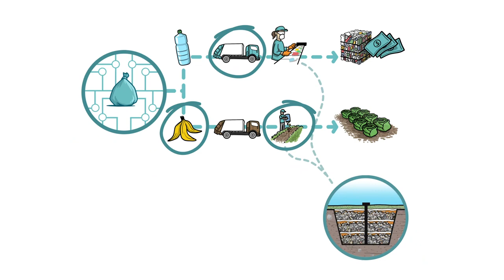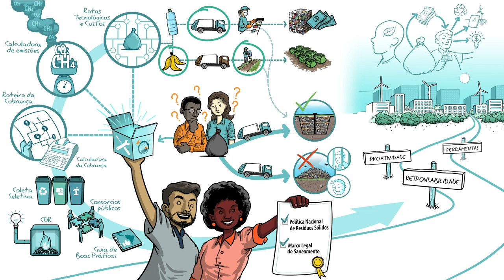Gestão Municipal de Resíduos Sólidos Urbanos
Conheça as melhores ferramentas disponíveis hoje.

Se você gostou do vídeo curte, comente e compartilhe.

O Kit de Ferramentas, desenvolvido no âmbito do projeto ProteGEEr em parceria com a Secretaria Nacional de Saneamento do Ministério do Desenvolvimento Regional, oferece um conjunto de orientações e instrumentos práticos de gestão de RSU com conteúdos que abordam diversos problemas e demandas do/a gestor/a, trazendo soluções tecnológicas, administrativas e econômicas. Tudo de forma muito objetiva, para apoiar os sistemas de manejo de resíduos: seja para começar do zero, se este for o caso, seja para fazer melhor o trabalho que já está sendo praticado.

Sobre o ProteGEEr - O ProteGEEr é um projeto de cooperação técnica entre Brasil e Alemanha para promover uma gestão sustentável e integrada de resíduos sólidos urbanos, preservar os recursos naturais e reduzir o uso de energia e a emissão de gases de efeito estufa (GEE). É implementado no âmbito da cooperação técnica firmada entre o Ministério do Desenvolvimento Regional (MDR) e a Agência Brasileira de Cooperação (ABC) e a Cooperação Brasil-Alemanha por meio da Deutsche Gesellschaft für Internationale Zusammenarbeit (GIZ) GmbH.

Uma parceria com o canal GIZ Brasil.